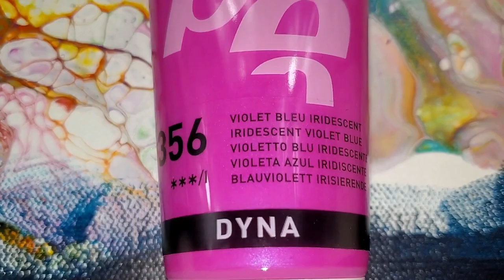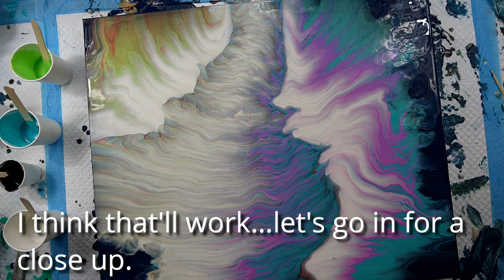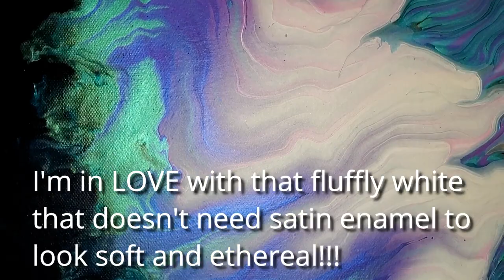(481) Wandering Straight Pour with Fluffy Paint Cloud Effects! (no satin enamel)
WELCOME to my fluid art channel! Today's video is a funky wandering split cup, straight pour with fluffy white paint (but no satin enamel) on a pre-used 20" X 24" canvas. Links to the new Floetrol strainer and super blower are listed below.

Fluffy Paint Recipe: 1 part Amsterdam Titanium White, 1 part Vallejo Pearl Medium, 3 parts US Floetrol.

Liquitex Professional Effects Medium, 4-oz, Flow Aid

PHOENIX White Blank Cotton Stretched Canvas Artist Painting - 18x24 Inch / 5 Pack - 5/8 Inch Profile Triple Primed for Oil & Acrylic Paints

Royal Talens Amsterdam Standard Series Acrylic Color, 120ml Tube, Titanium White (17091052)

Royal Talens Amsterdam Standard Series Acrylic Color, 120ml Tube, Prussian Blue Phthalo

Pebeo 832-357 Studio Acrylics High Viscosity, Fine Acrylic, 100 ml - Iridescent Blue Green

PEBEO - Acrylic Fine Studio Acrylics - Iridescent Green Yellow - Iridescent Green Yellow 100ml/3.38oz

PEBEO - Acrylic Fine Studio Acrylics - Iridescent Violet Blue - Iridescent Violet Blue 100ml/3.38oz

PEBEO - Acrylic Fine Studio Acrylics - Copper - Copper 100ml/3.38oz

 art therapy harmony house art
 flip cup acrylic pour contemporary art experimental design art studio vlog
 ribbon pour painting

 pouring in harmony wandering straight pour